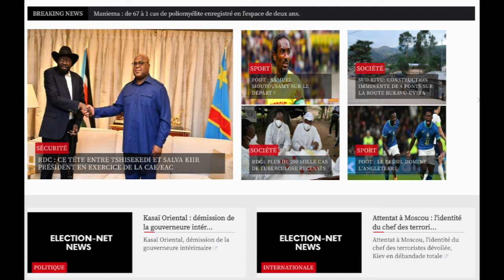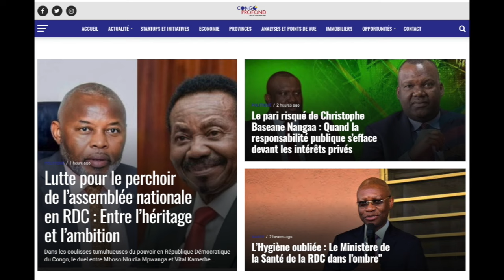REFLEXION 25.03.24. FATSHI TREBUCHE ENCORE A LUSAKA. VOICI L'ERREUR QUI LE MET AGENOUX